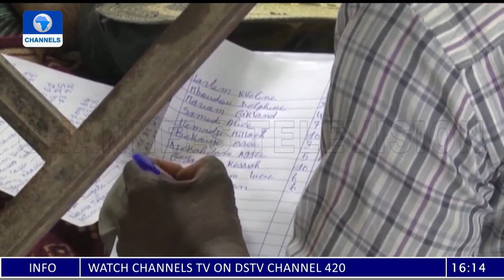Burkina Faso Violence: At Least 35 Civilians Killed In Attack + More | Network Africa